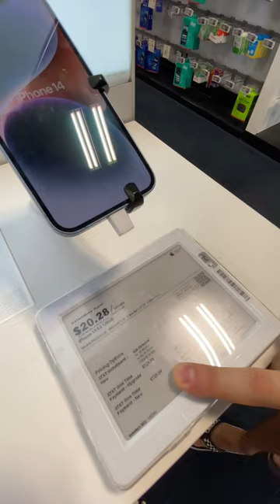valores nos Estados Unidos 🙀